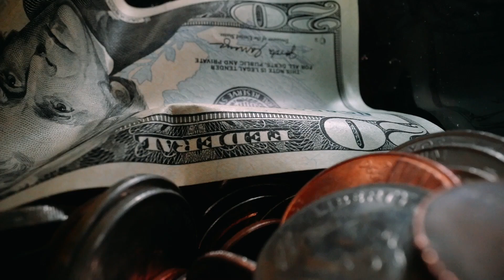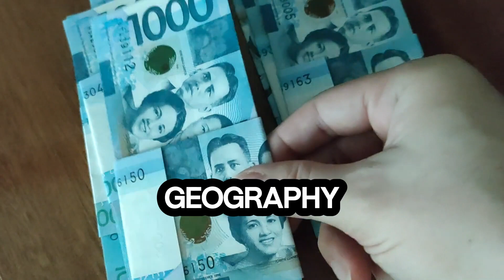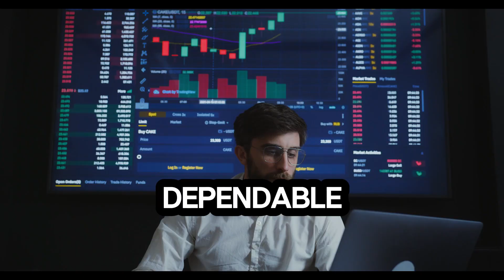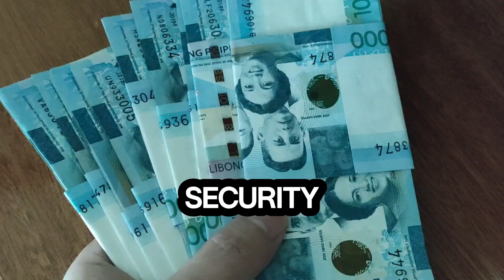Iraqi Dinar ✅ Wells Fargo Great News About Iraqi Dinar Exchange Rate Today 2024/ Latest Update RV